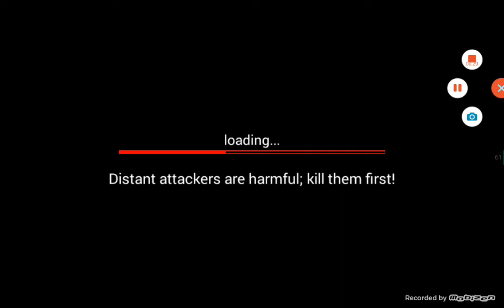League Of Stickmen Free Episode 1